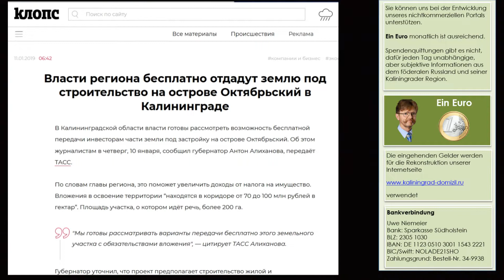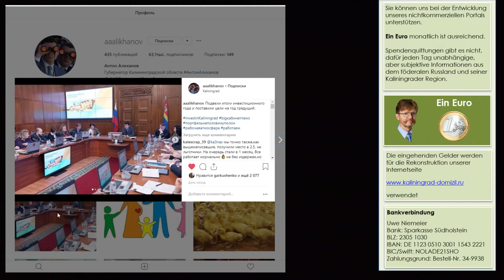Wer es sich leisten kann. Gebietsregierung verschenkt Grundstücke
Die Kaliningrader Gebietsregierung hat beschlossen, vorhandene Grundstücke auf der Oktoberinsel an Investoren kostenlos zu übergeben. Der Kaliningrader Gouverneur Anton Alichanow informierte darüber am vergangenen Donnerstag.

Uwe Niemeier
Bank: Sparkasse Südholstein
BLZ: 23051030
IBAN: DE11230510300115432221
BIC/Swift: NOLADE21SHO
Zahlungsgrund: Kaliningrad-Domizil-Infokanal